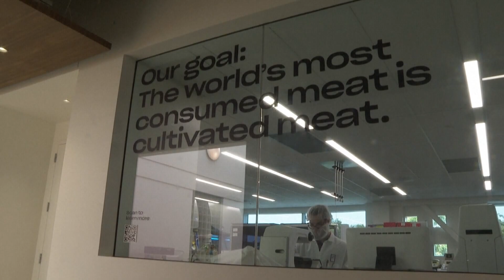Lab-grown chicken approved for sale by US regulator | ABC News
The US Agriculture Department has given the green light for the sale of lab-grown or 'cell-cultivated' chicken.

The companies, Upside Foods and Good Meat, plan to serve the food first in upscale restaurants.